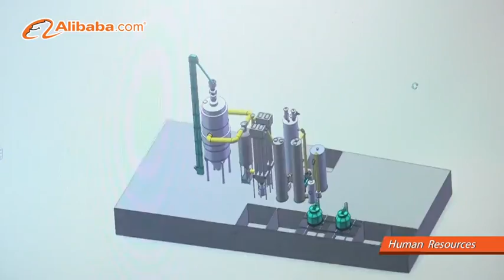Wuxi Teneng Power Machinery Co., Ltd. - Alibaba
Wuxi Teneng Power machinery Co., Ltd. (POWERMAX SYSTEMS CORPORATION LIMTED) is located in Wuxi City Jiangsu Province, which is a city on the Yangtze River between Suzhou and Nanjing, and is located in the south of Jiangsu Province, half way between the cities of Shanghai and Nanjing, with Shanghai 128km to its east and Nanjing 183km to its west.

Our company was founded in 1986, which has a strong technical design , developing capabilities and professional processing capacity. It is a group company which manufactures biomass gasification equipment, coal gasification equipment and gas generator set and other related power plant products.

The business covers:product design, R & D, manufacture, sales, project contracting, installation and debugging, project delivery, staff training, maintenance and technical advice. The company's main products include: Biomass gasification power generation systems , coal gasification power generation systems, biomass gasifier, coal gasifier, gas purification equipment and all kinds of gas generator sets.

After years of research and development, our company has developed a series of high efficiency biomass gasification systems, coal gasification systems and gas purification equipment with independent intellectual property rights, such as downdraft fixed bed gasifier, updraft fixed bed gasifier, double fire type fixed bed gasifier, circulating fluidized bed gasifier, dry gas cleaning system, electrostatic precipitator for biomass gasifier and etc. We also successfully developed a series of the biomass and coal gas generator sets such as 50kw, 100kw, 120kw, 150kw, 200kw, 250kw, 300kw, 350kw, 400kw, 500kw, 800kw, 1000kw and etc which are supporting the gasification system. Our company s products are widely used in Shandong, Henan, Zhejiang, Jiangsu, Anhui, Jiangxi province and are also exported to Philippines, Cambodia, Myanmar, Thailand, Vietnam, Indonesia,  India, Africa, Europe, South America and other countries and regions.

Our company has passed ISO9001 quality management system certificate which is awarded by Royal U.K. UKAS Certification Authority, and our product has passed the EU export licensing CE certificate and etc. In the building of "high quality products", Wuxi Teneng Power machinery Co., ltd. would also put "high-quality service" as an important factor in the development of the enterprise. It persists in the "customer first, common development" spirit of enterprise, and "steady and sure, reputation to be first" corporate style of work.

We put "The pursuit of perfect quality, Meeting customers demand "as the quality policy, and provide more products of high quality and superior services to the masses of users at home and abroad.

We will sincerely welcome domestic and foreign customers to visit and win-win cooperation to create a happy tomorrow!